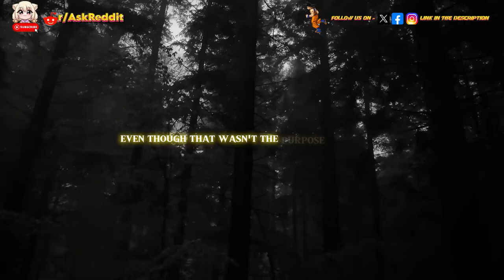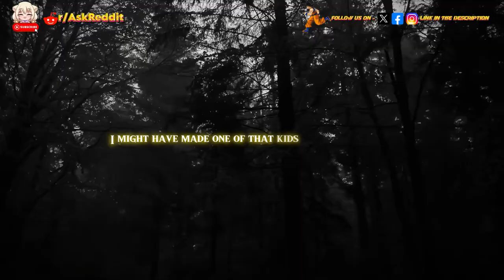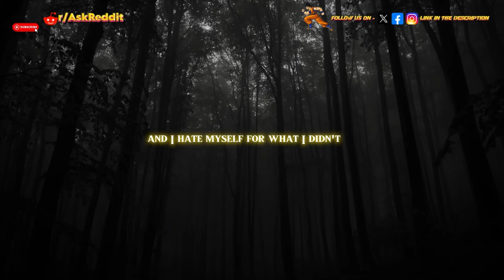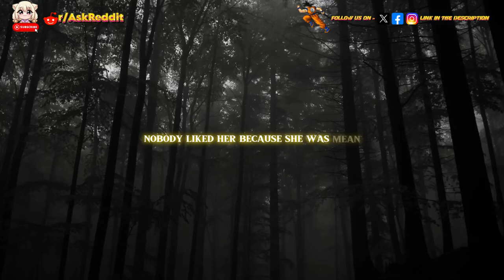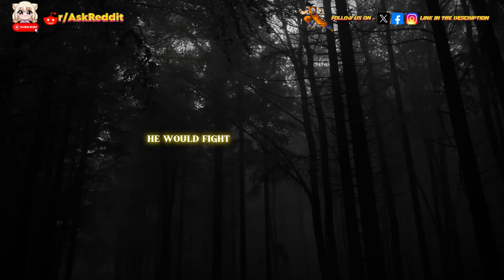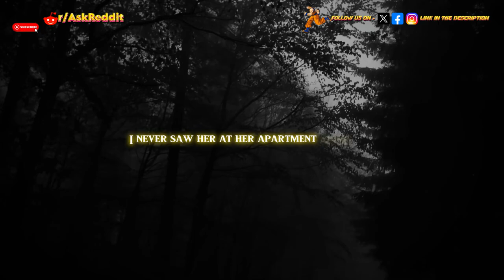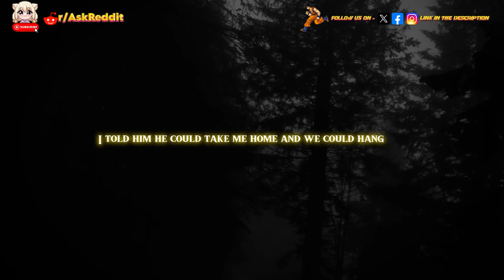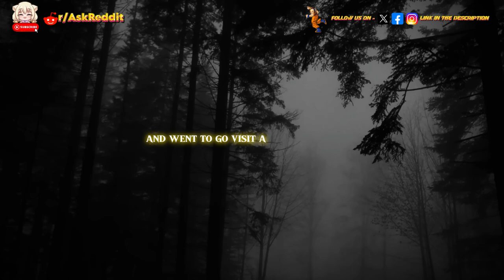What's that small guilt that haunts you ? Part 7